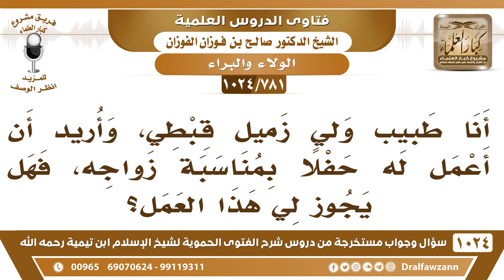[781 -1024] هل يجوز أن أعمل لزميلي القبطي حفلا بمناسبة زواجه؟ - الشيخ صالح الفوزان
-[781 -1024] السؤال: أنا طبيب ولي زميل قبطي ، وأريد أن أعمل له حفلا بمناسبة زواجه، فهل يجوز لي هذا العمل؟
الجواب: لا تعمل له حفلا بمناسبة زواجه، كونك تساعده على الزواج إذا كان فقيرًا فهذا شيء لا بأس به لأن هذا من الإعفاف من إعفافه عن الحرام ولا بأس به والله جل وعلا يقول: {لَا يَنْهَاكُمُ اللهُ عَنِ الَّذِينَ لَمْ يُقَاتِلُوكُمْ فِي الدِّينِ وَلَمْ يُخْرِجُوكُمْ مِنْ دِيَارِكُمْ أَنْ تَبَرُّوهُمْ وَتُقْسِطُوا إِلَيْهِمْ} [الممتحنة : 8] فكونك تهدي إليه أو تعطيه شيء أما أنك تقيم حفلا إكرامًا له وهو كافر فهذا لا يجوز.
للاشتراك في قناة الشيخ صالح الفوزان
سؤال وجواب من شرح الفتوى الحموية ( 1024 ) مقطع

للاستفسار والإقتراحات والدعم
رئيس الفريق
لمشروع كبار العلماء